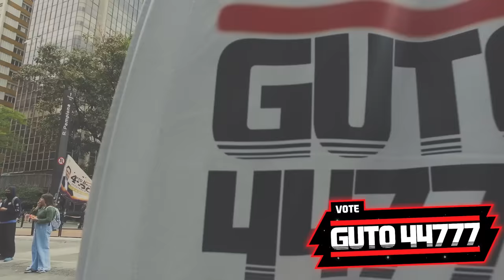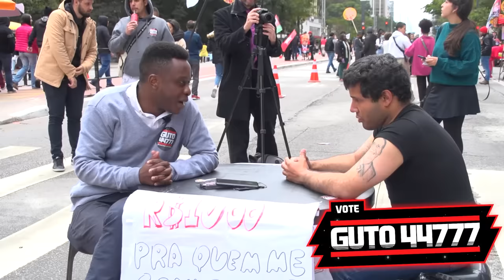MIL REAIS PRA QUEM ME CONVENCER A VOTAR NO BOLSONARO!